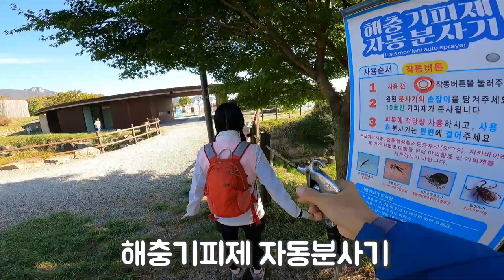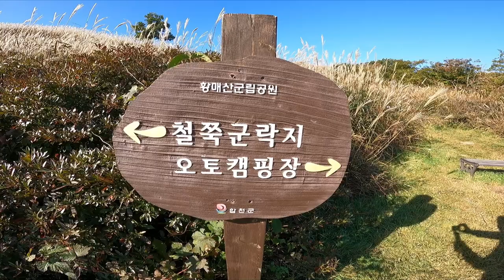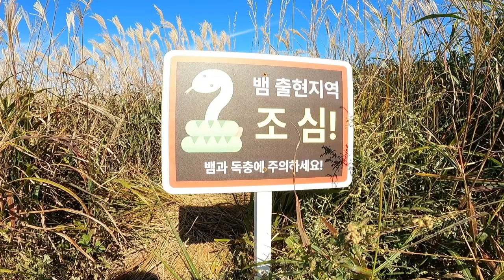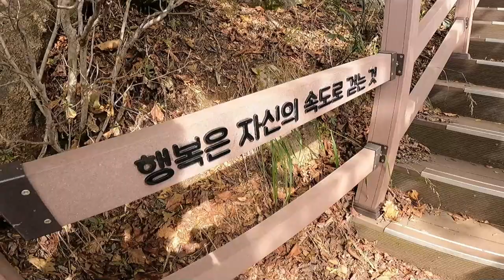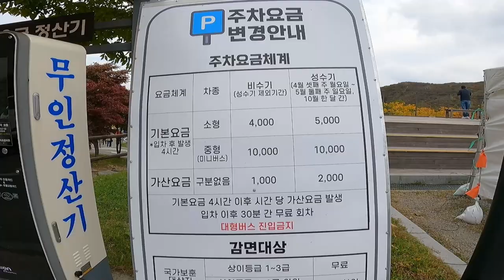합천황매산은빛억새최단코스소개,차에서내리면억새가한눈에.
황매산 등산코스는 체력과 취향에 따라 합천과 산청군에서 각각 다른 방향으로 오를 수 있습니다

오늘은 하늘계단과 억새 군락지를 지나 황매산 정상을 오른후에 주차장으로 원점회귀 하는 코스로 걸어보겠습니다

황매산 군립공원은 가을이 되면 억새가 활짝 만개하는  명소입니다
무려15만평에 달하며  은빛 물결이 끝없이 펼쳐진 억새밭을 보기위해 전국각지에서 많은 분들이 찾아옵니다

1코스:정상주차장 ~관람휴게소~억새 군락지
(약1.35km/45분소요)
2코스:정상주차장 ~하늘계단 ~억새 군락지~정상주차장
(약2.60km/90분소요)
3코스:정상주차장 ~하늘계단 ~억새 군락지~황매산 정상 ~억새 군락지~정상주차장